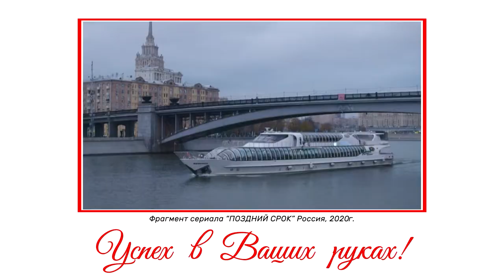Успех в Ваших руках! Светлана Королёва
И снова здравствуйте, мои дорогие зрители!
Сегодня в мой блог "Успех в Ваших руках!" я @tatius_kozaeva пригласила яркую, красивую, талантливую певицу со звонким голосом – Светлану Королёву @_svetlana_koroleva_tver !
Светлана подарила мне множество позитивных эмоций и порадовала своим многообразным репертуаром! Её голос очень приятно слушать! А песни Светланы Королёвой становятся саундтреками к сериалам на федеральном канале! И я конечно же ее с этим поздравляю от души!
Светлана очень интересный человек , она очень любит свой дом, любит готовить и придерживается правильного питания! В этом я с ней согласна на все сто процентов, потому что мы – это то, что мы едим! И конечно же фитнес в ее жизни занимает важную нишу, потому что Светлана следит за своей фигурой!
Я часто бываю на концертах Светланы Королёвой, её песни – это праздник для души!
Смотрите нашу интересную беседу и заряжайтесь положительными эмоциями! И конечно пишите свои отзывы и комментарии!
Светлана, спасибо большое, что ты согласилась прийти ко мне в гости – в мой блог «Успех в Ваших руках!»
Отдельное спасибо за съёмку нашему видеографу Максиму @makol23!
Всю актуальную информацию о сети салонов ТАТИУС вы можете узнать в нашей группе в ВКонтакте:
а также в нашем Инстаграм-аккаунте: @tatius_beauty_tver
И конечно у нас есть Ютуб-канал:
Всем всегда рады!!! ❤❤❤